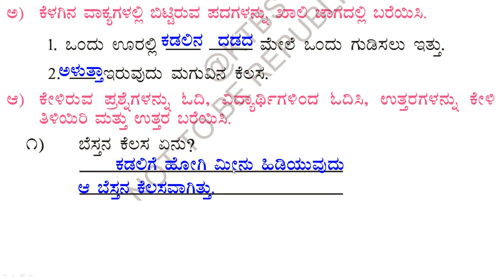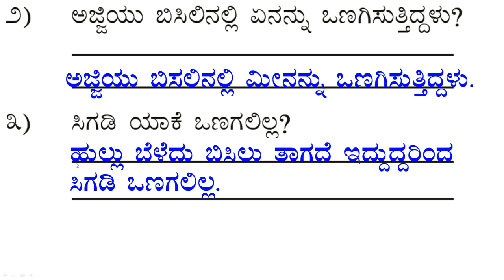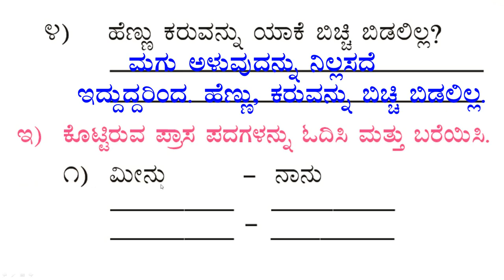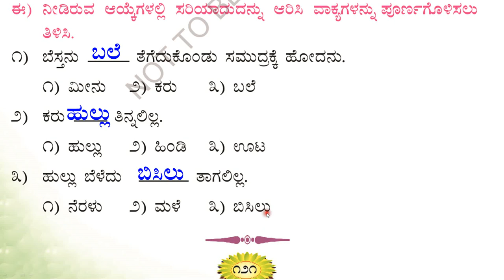ಪಾಠ - 12 | ಪ್ರಶ್ನೋತ್ತರಗಳು | ಒಂದನೆಯ ತರಗತಿ| ಪ್ರಥಮ ಭಾಷೆ | ಸವಿ ಕನ್ನಡ